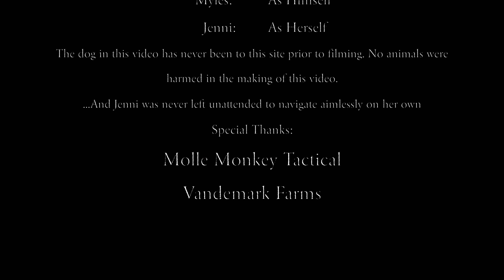Through the Eyes of a Mapping Dog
Follow Myles through a corn maze as he leads his handler, Jenni Lough Watson from the entrance to the designated station, and back to the entrance.

Myles is specially trained to mitigate Jenni's Generalized Mapping Disorder, called Prosopagnosia. His work keeps her safe, and helps her get from point A to B without getting lost, or disoriented.